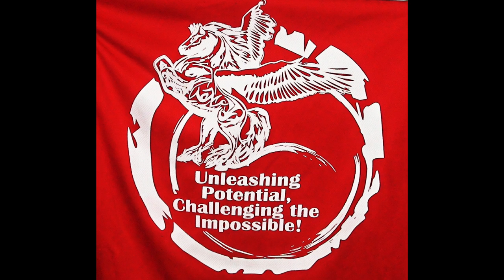2016 YTSS SEC3 CAMP DAY3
2016 Yishun Town Secondary School (Singapore)
Secondary 3 Adventure Camp @ Sentosa
26 - 29 January 2016